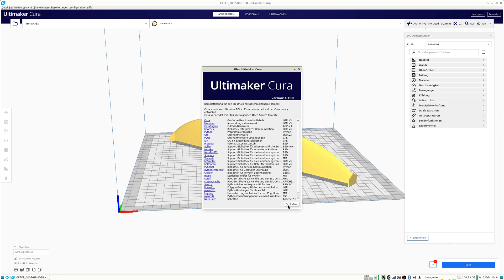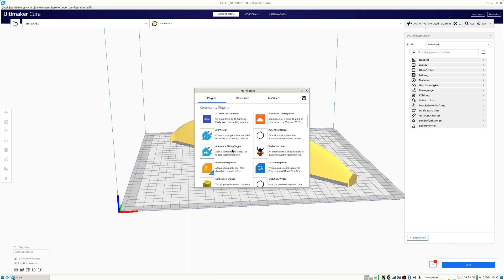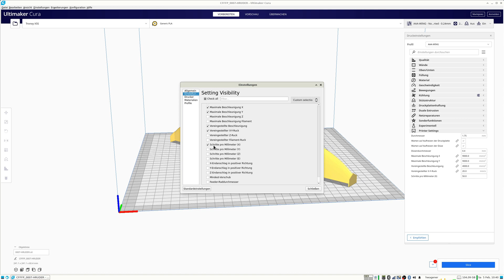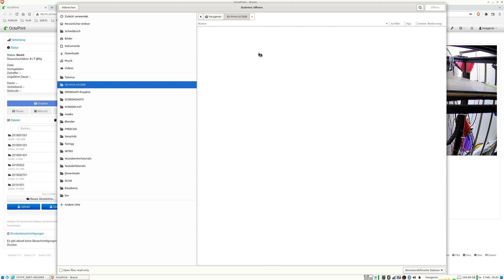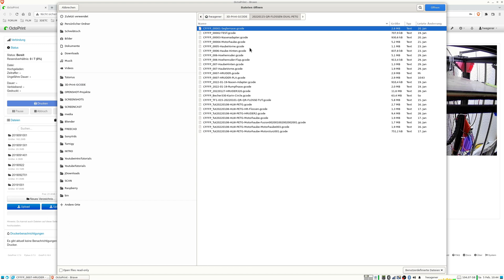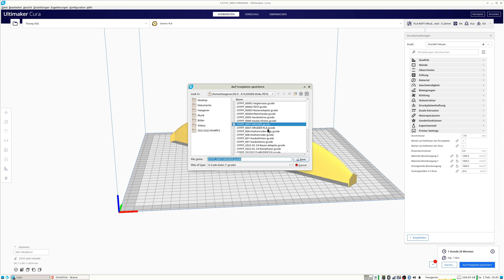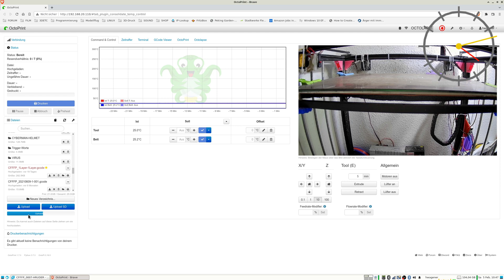Cura 3D-Druck - Akkurate Druckzeit-Schätzungen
Was muss man in Cura ändern, damit die Druckzeiten, die Cura schätzt, keine Phantasie-Zeiten sind und man nicht stets wesentlich länger auf den Druck warten muss, als Cura vorschlägt?